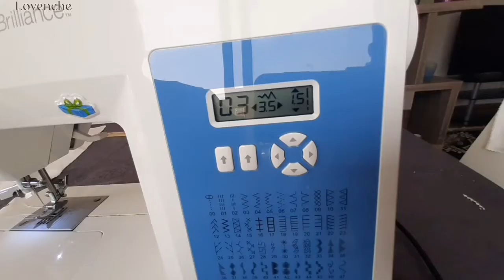[35] Lovenche🌹Sewing fitted sheet with Elastic🛏 & a pillow case🧵